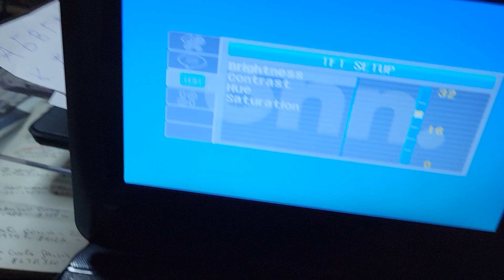Onn. Portable DVD Player Brightness Voice Guide